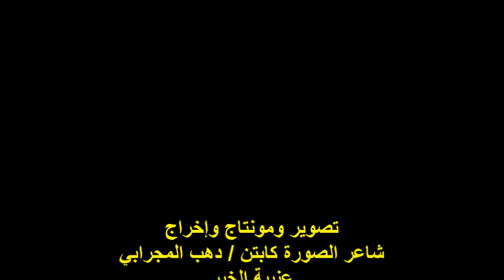احتفالية شباب عنيبة الخير/ حزب المحافظين بالقاهرة /الفنان/أ / فرح المصري/ ج 5/السبت 10/2/2024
إحتفالية عنيبة الخير / إحتفالية ثقافية فنية نوبية
 حزب المحافظين بالقاهرة / شباب عنيبة الخير النوبية
معرض منتجات نوبية / ندوة ثقافية / فقرات فنية
إدارة الأمسية / الناشط الاجتماعي والباحث / حسين محمود
مشاركة الفنان / فرح المصري / الفقرة الرابعة
المكان : حزب المحافظين /شارع خليل أغا رقم2/جاردن سيتي